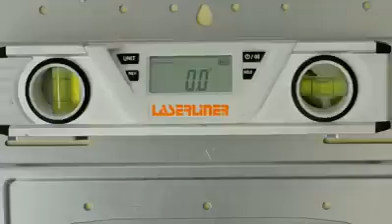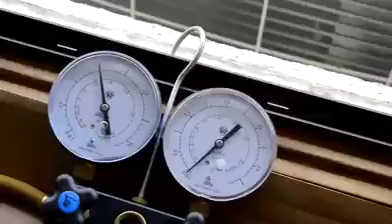Klima montajı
Rusya'daki örnek klima montajı